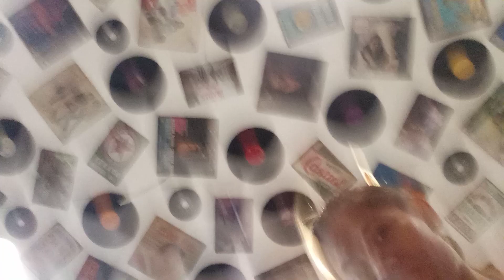Takot si Ashong sa Superman Statue